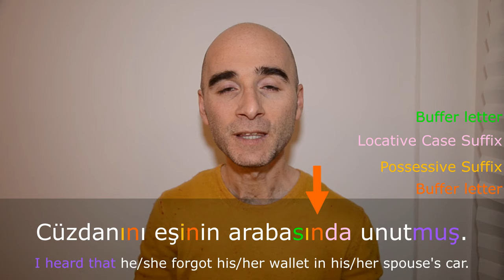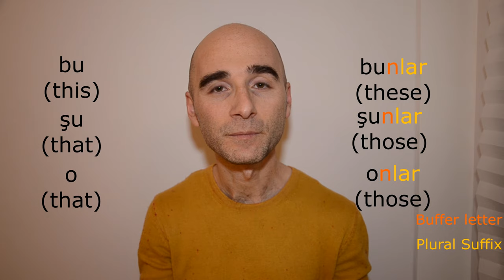Turkish Grammar : Buffer Letters - Part 2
Unlock the secrets of Turkish Buffer Letters in Part 2 of our comprehensive series!
Dive deep into the intricacies of "kaynaştırma harfleri," commonly known as buffer letters, as we explore their role in Turkish grammar. Perfect for beginners, this lesson is part of our series dedicated to the fundamentals of the Turkish language.

Key Features:

 Learn the ins and outs of Buffer Letters
Turkish Grammar Simplified
Tailored for Absolute Beginners
Accelerate Your Turkish Language Learning

Mastering Buffer Letters is essential for understanding the nuances of Turkish pronunciation and written expression.
Join us on this educational journey, ideal for English speakers venturing into the beauty of the Turkish language.

00:00 Merhabalar ben Sercan
01:11 Buffer Letter “ş” in the distributive numbers
02:16 Buffer Letter “y” with the word “su”
04:10 Buffer Letter “y” with the negation of the simple present tense
05:02 Buffer Letter “y” with the negation of the future tense
05:47 Buffer Letter “y” with the copulative verb
07:57 Buffer letter “n” before the Ablative and Locative case suffixes
08:39 Buffer Letter “n” with demonstrative pronouns